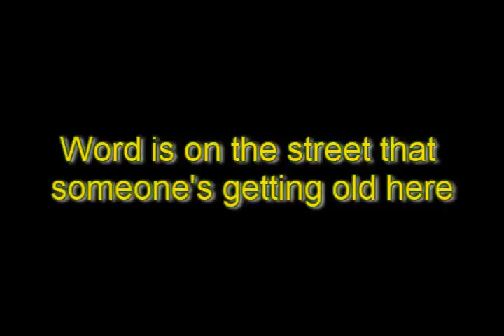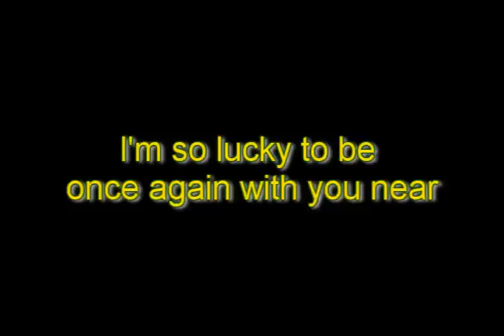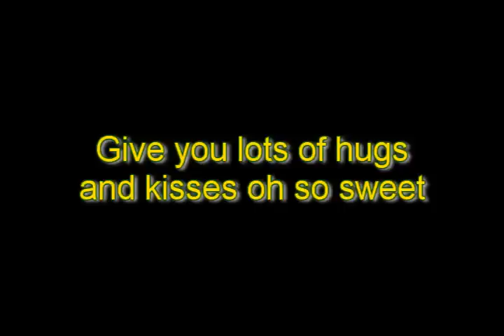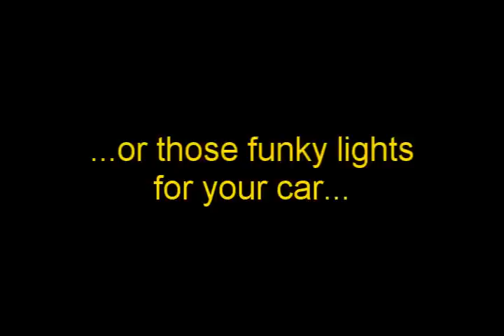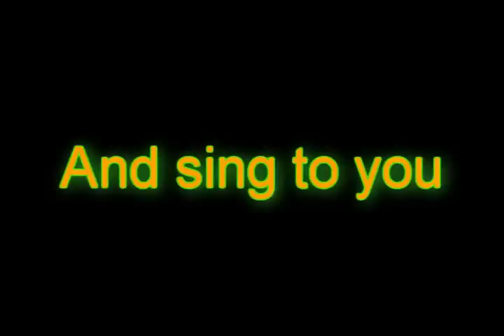Happy Birthday Song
Heyyy. this is a song that I wrote for my ex-boyfriend's birthday...I was going to delete it from youtube forever, but people seemed to really enjoy it so I kept it!!!

Hope you enjoy it and much as I did making it!!!